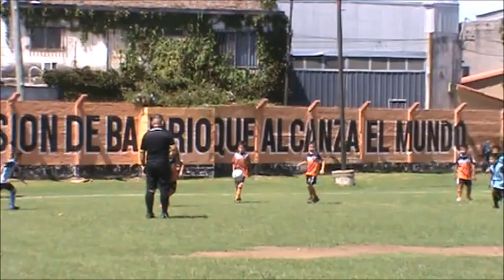EL TORITO y LIBERTAD catg 2016 Partido completo